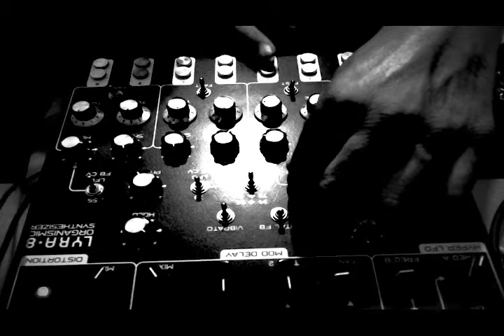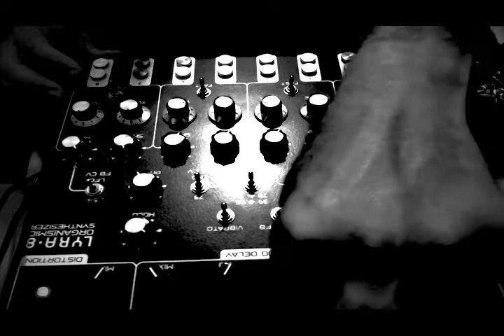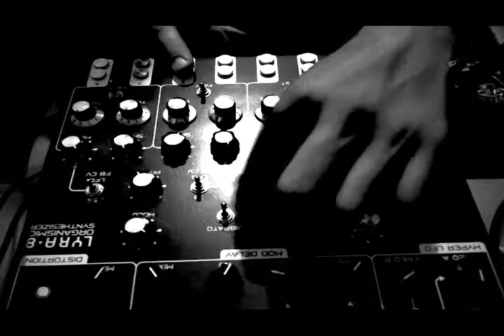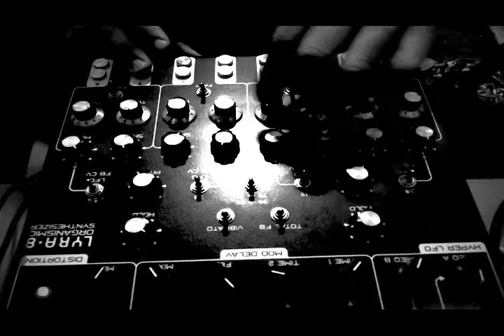andromeda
solo lyra-8
fx supernatural reverb